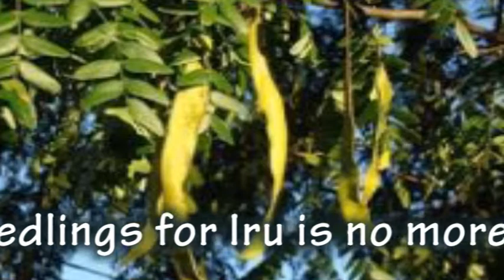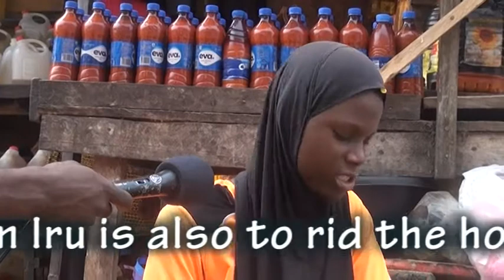Desertification, Climate Change Takes Locust Beans, Iru, From Our Menu, AAAF To The Rescue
African locust bean is becoming scarce and expensive in the market..It is very popular among the Yoruba people and Edo people of Nigeria. It is used in cooking traditional soups like egusi soup, okro soup, Ewedu soup and ogbono soup